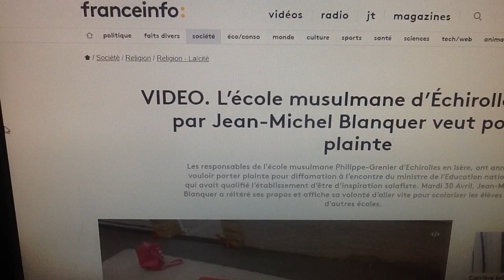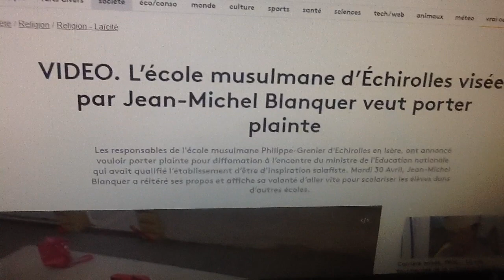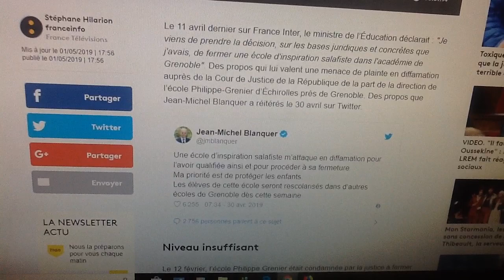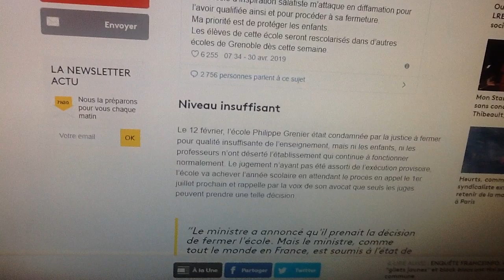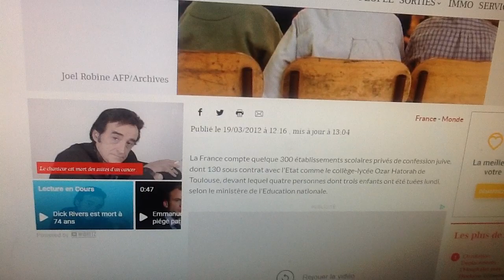France: Jean-Michel Blanquer vs l'école musulmane Philippe-Grenier.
PÉTITION: Faisons cesser l’acharnement de l’académie et des médias contre l'école Philippe Grenier

L’école musulmane d’Échirolles visée par Jean-Michel Blanquer veut porter plainte